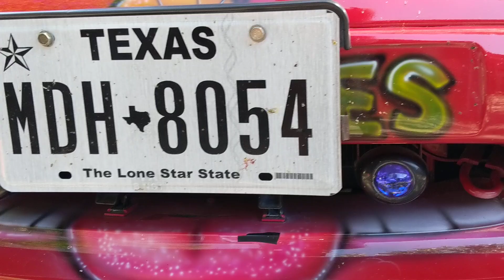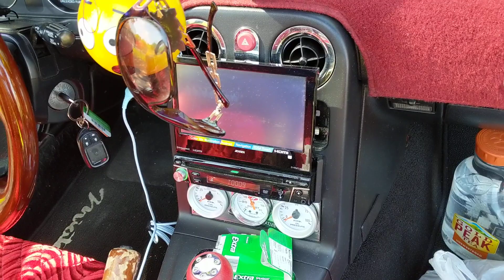COCO, WITH THE EAGLES FOR EVER..M